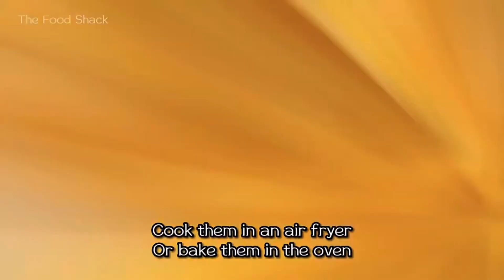Chicken Puffs | Mini Chicken Pies | Chicken Patties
Amazing, Creamy, Crunchy, Crispy Chicken Pies!